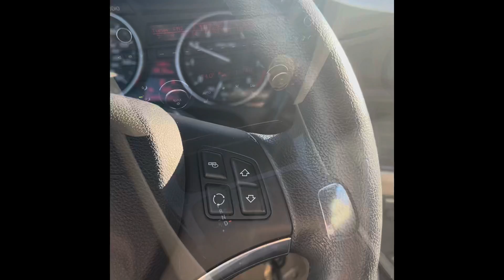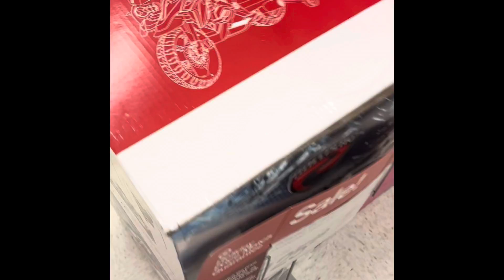Thank you for being my first executive client. I hope we can do this all the time.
In my dream world I get paid to drive around and make people laugh.